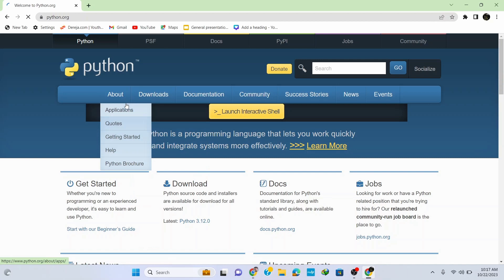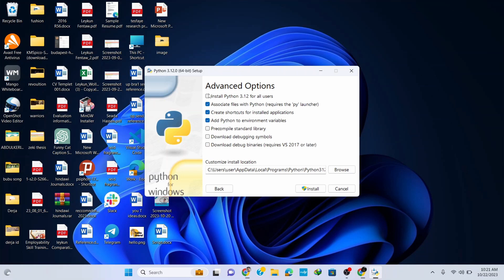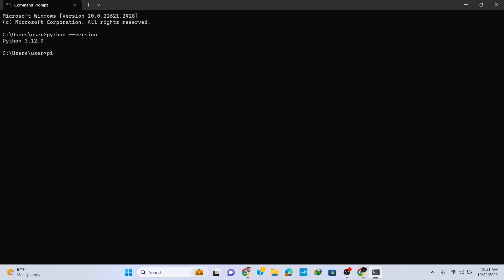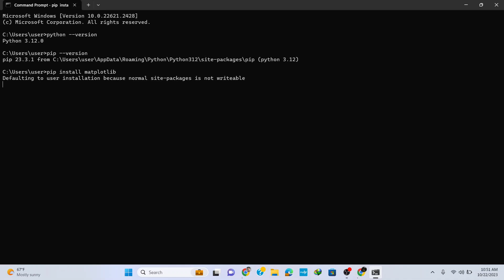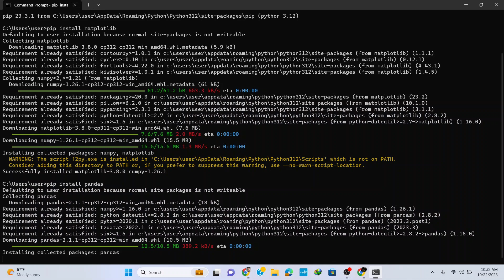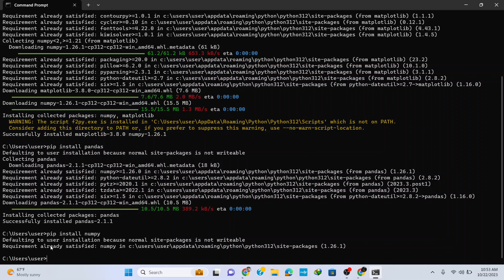How to install numpy, pandas and matplotlib Python libraries on Windows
In this video, learn how to install 3 Python libraries numpy, pandas, matplotlib on Windows 10. PIP is used to install and manage packages, therefore we will also install pip while installing Python.

Topics addressed in this video:
Install pandas on python
pandas
pandas library
python library
Python download
Install python 3.12
How to download python on windows 11
Jupyter notebook install on windows 11
How to install python on windows 10
How to get python on windows
Python set up
How to install anacoda python on windows 11
How to download python on windows 10
Download python for windows 11
How to install python on windows 11
How to get python
How to download python on mac
Python 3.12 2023 download full
Python 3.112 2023 download full
Python for beginners
How to download python on visual studio code
Python
Install python on mac
Get on with it monty python
How to install pip in python
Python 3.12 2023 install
How to install python in vs code
Install python 3.12
How to install python in vs code windows 11
vs code installation for c in windows 11
vs code installation for c in windows 10
How to install visual studio 2023
setting up vs code for python
How to create c programs in visual studio 2023
How to download visual studio in windows 11 for c
How to install python in windows 11
How to install python3 in windows
Run python program in vs code
Run python program in visual studio
Run python program in visual studio code
Python setup in vs code